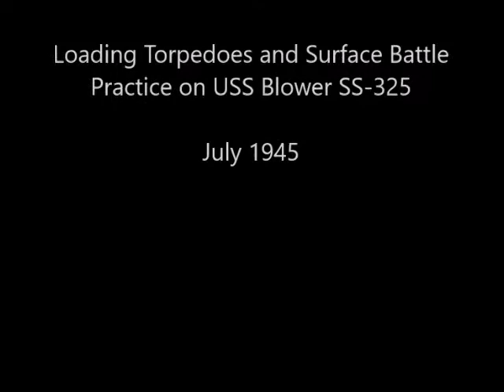Loading Torpedoes and Surface Battle Practice on USS Blower SS 325; July 1945